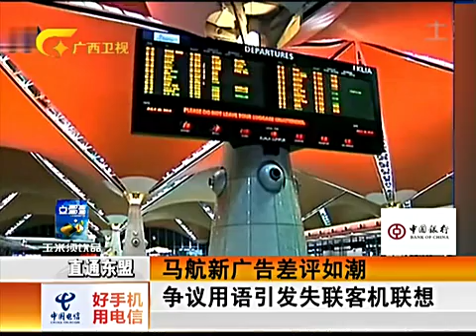马航新广告差评如潮争议用语引发失联客机联想